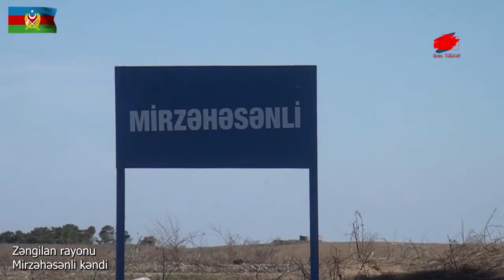GÜNEY AZERBAYCAN AYAĞA KALKTI | TÜRKLER İRAN’A KARŞI BİRLİK OLDU | AZERBAYCAN'DAN İRAN'A SERT TEPKİ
İran yönetiminin Azerbaycan’a karşı düşmanca adımları sonrası Türkiye ve Güney Azerbaycan’dan İran’a karşı büyük tepki gösterilmeye başlandı.